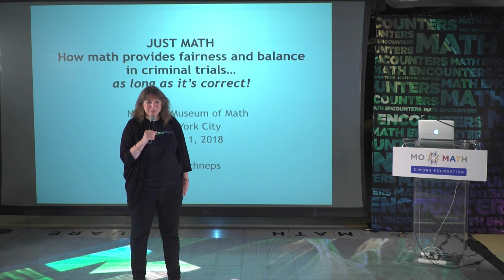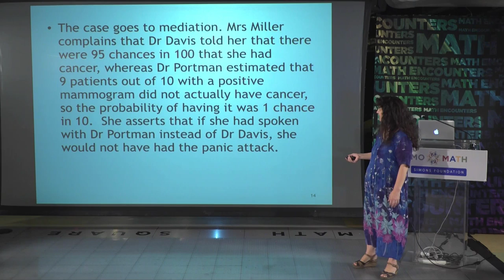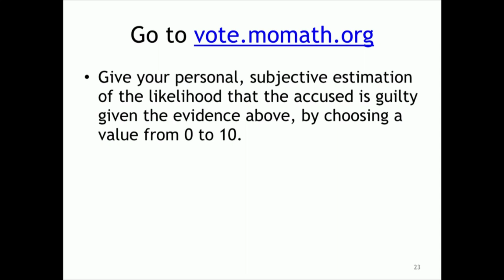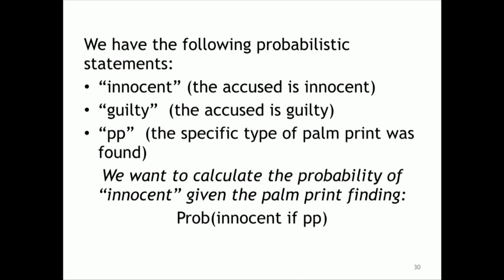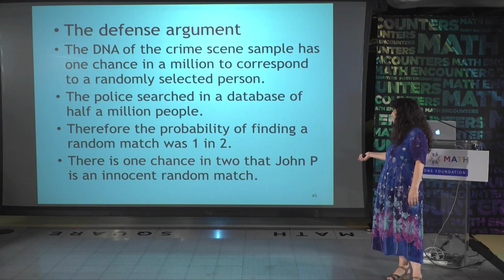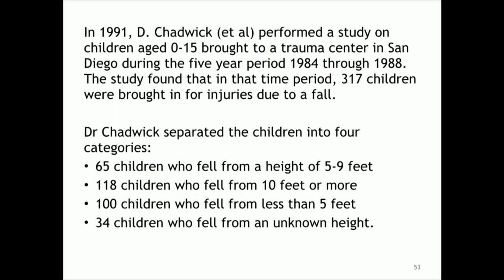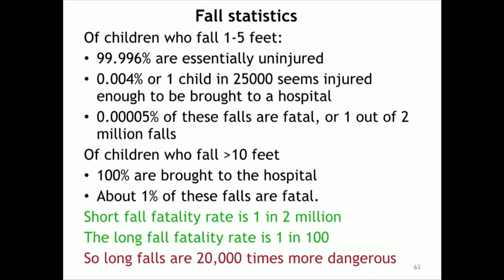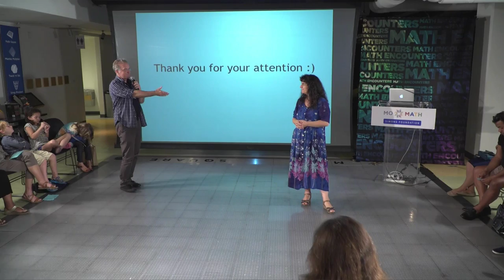Math Encounters - "Just Math: How Math Provides Fairness and Balance in the Courtroom"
Join author and mathematician Leila Schneps in an interactive exploration of mathematics in the courtroom. Take your seat as a member of the MoMath "jury" and make the best decision you can... then find out what math says about your conclusions.